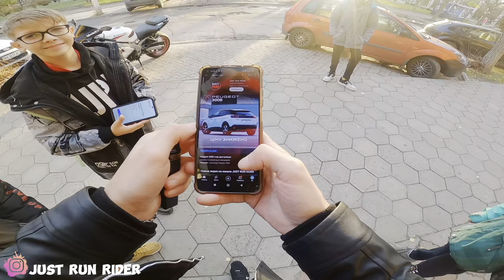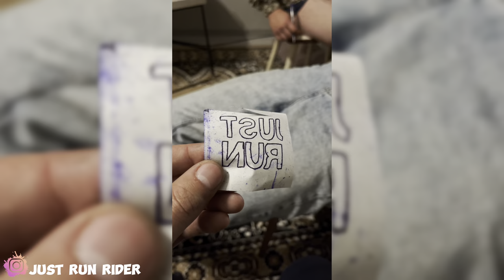Реакция на ШЛЕМ JUST RUN RIDER | ИСТИННЫЕ ФАНЫ ДЕЛАЮТ …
Данное видео сделано профессионалками.
Все действия выполнялись в экипировке и с согласием полиции.
Не выполнять таких действий самостоятельно.
Соблюдаем ПДД!

Реакция фанатов на JUST RUN RIDER
Реакция на шлем JUST RUN RIDER
Реакция людей на шлем JUST RUN RIDER
Встреча с фанатами
Фанаты JUST RUN RIDER
Мото сезон закрыт
Что делают фанаты JUST RUN RIDER

Мото школа
Fyp
Мото блогер
Рекомендации
Полиция
Чип тюнинг мотоцикла
Мото пранк
Мото свидание
Мото пикап
Мото знакомства
Viral
Вилли на спорт байке
Бернаут на мотоцикле
заруба Мотоцикл против машины
Заруба мото vs авто
Конфликт на дороге
Мото кросс
MotoGP
Мото такси
Мото эндуро
Погоня
Honda CBR
Yamaha R1
Yamaha R6
Yamaha MT
Suzuki GSX 1000
BMW S1000rr
Ducati Panigali
Aprilia
Hayabusa
Police
Заруба мото против авто
Заруба на дороге
MotoNinja
Хантер
Pilotzx6r
Vlad1000rr
Mike Explosion
Обзор мото
Обзор мотоцикла
Обзор мото класса эндуро
Обзор мото класса спорт
Выбор мотоцикла